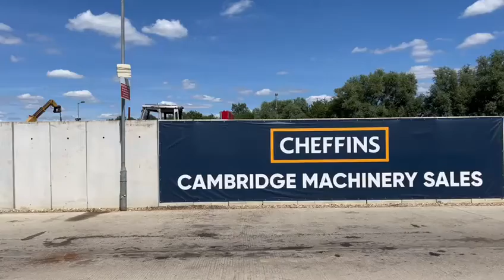Cheffins Lot 2066